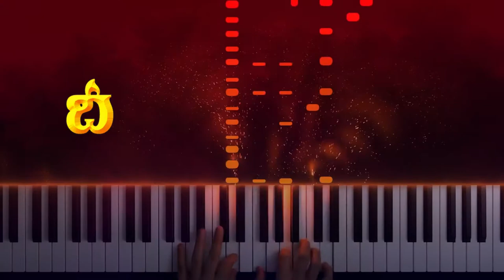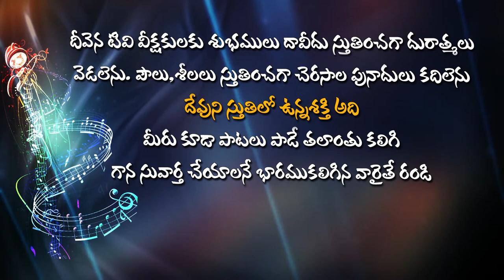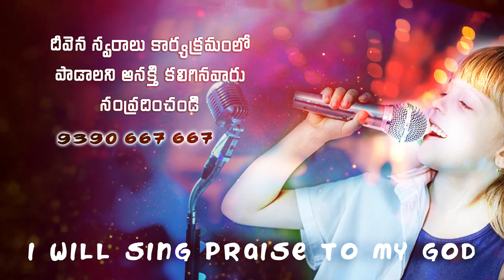నాకు ముందుగా నీ దూతలను.. Deevena Swaralu 50 Singer V. Naveen Garu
DeevenaSwaralu Adonai DeevenaSandesalu Latest Christiansongs